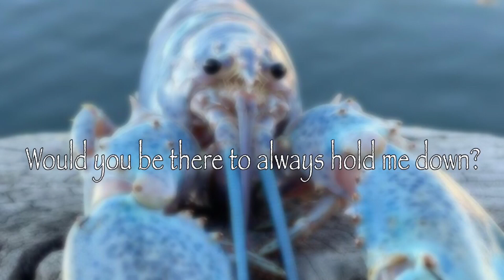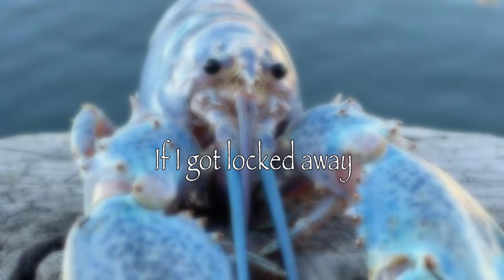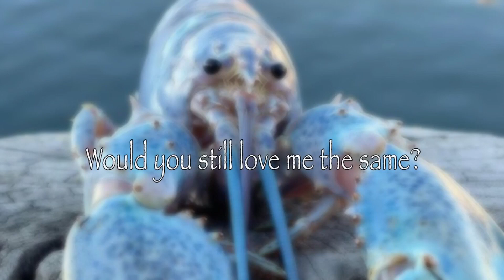【 MAI AI 】Locked Away【 SynthV カバ ー】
If I 😰 got locked away👮🏽‍♀️⛓️ And we 🧑‍🤝‍🧑 lost it all 💥 today 🌅 Tell me honestly 🗣️ would you 🥺 still love me ❤️ the same?

The way I realized a mistake in the SVP after uploading the video 😋😋😋 (whoops!!!)

Song: Locked Away ft. Adam Levine
By: Rock City (& Adam Levine)

SVP: むし「Mushi」
(you're already here)